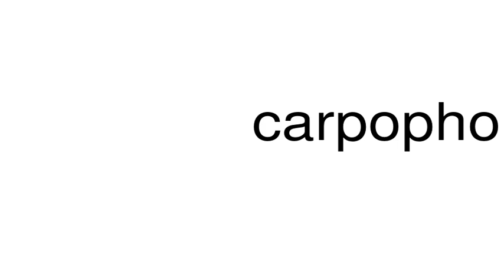How to pronounce carpophore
This is a satire channel. This is a satire channel. How to pronounce the word carpophore.